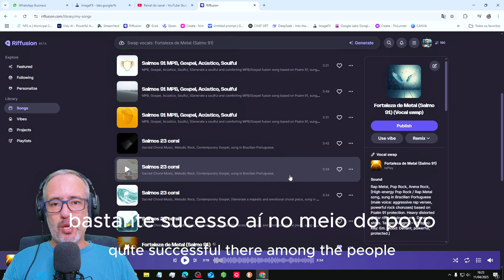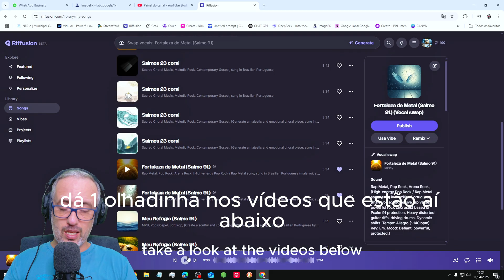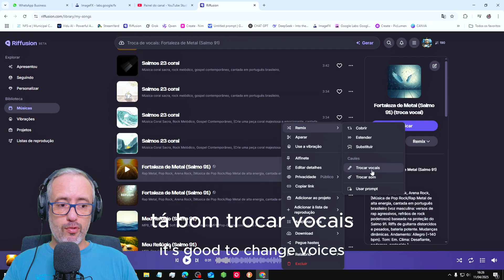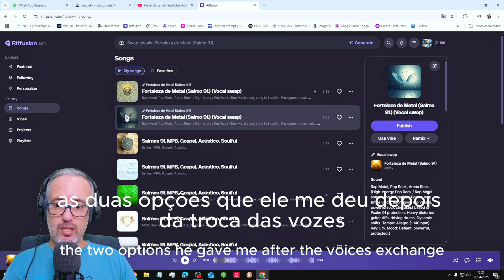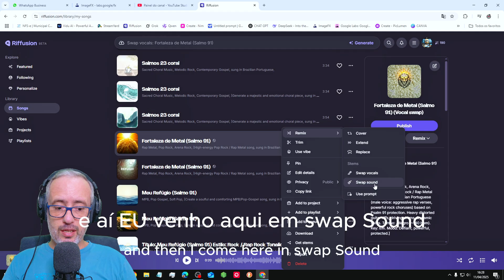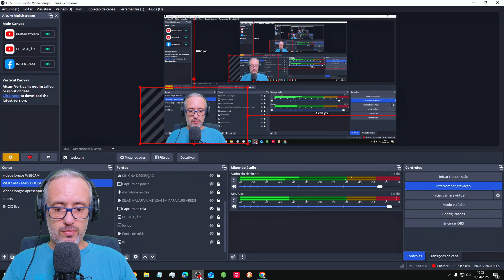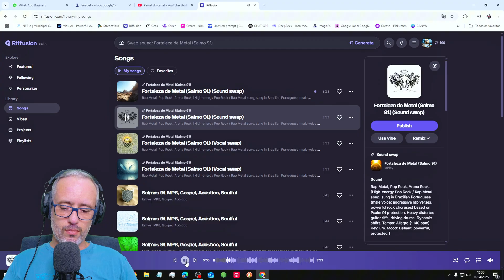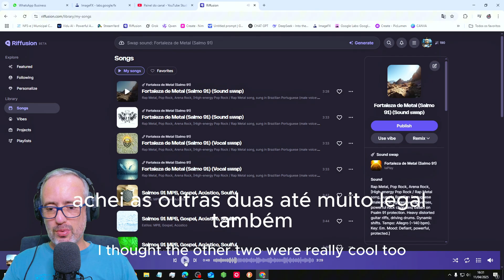🤫 2 FUNÇÕES SECRETAS NA RIFFUSION QUE VÃO TE EXPLODIR SUA MENTE 🤯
🎧 TRANSFORME SUAS IDEIAS EM ARTE COM INTELIGÊNCIA ARTIFICIAL!
Seja bem-vindo ao Canal IA Play — o lugar onde criatividade e tecnologia se unem para levar você a um novo nível! Aqui, você descobre como gerar músicas insanas, imagens hiper-realistas, vídeos cinematográficos e muito mais, usando o poder das IAs mais avançadas do mundo!

👉 Clique agora e comece a gerar MÚSICAS PROFISSIONAIS com inteligência artificial, de forma simples e absurda:

🧠 Quer criar imagens incríveis e vídeos de tirar o fôlego com o VEO 3 e outras IAs de última geração?

🎨 Seja você músico, designer, criador de conteúdo, filmmaker ou apenas um curioso, aqui você encontra ferramentas, tutoriais e segredos para dominar as maiores revoluções da IA!

🛠️ IA não é o futuro. É o agora.